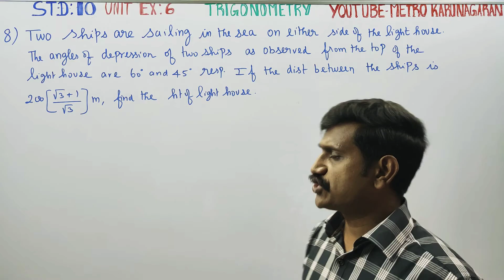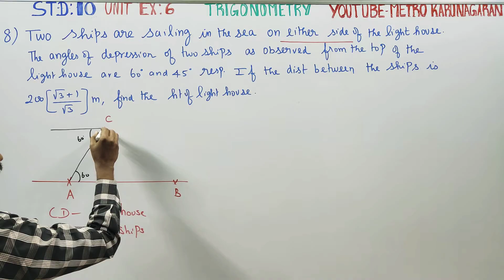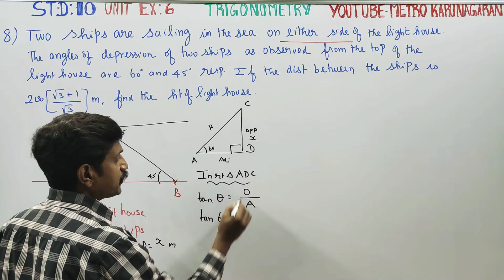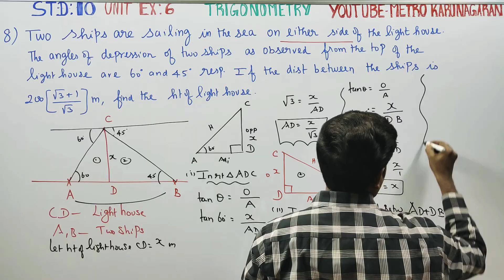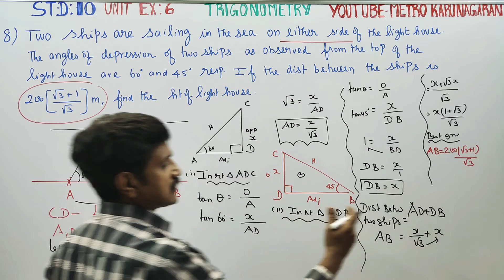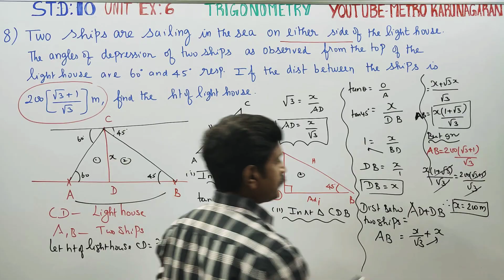10th Std Maths Unit Exercise 6(8) Two ships are sailing in the sea on either side of the lighthouse.